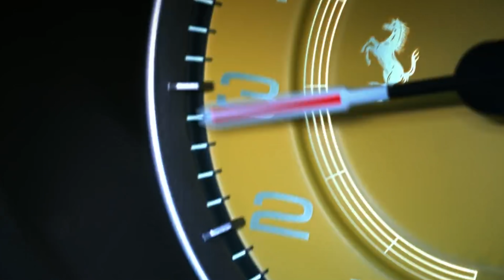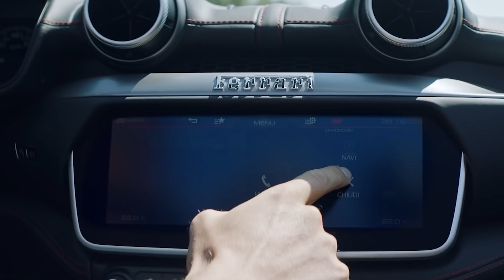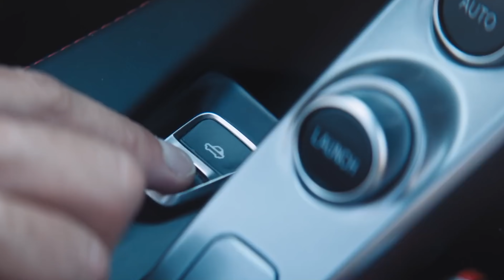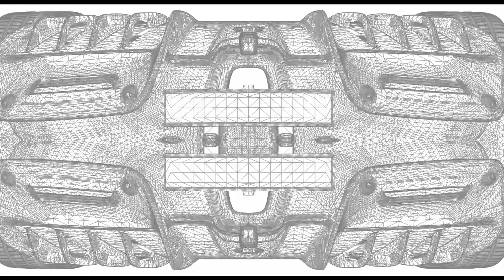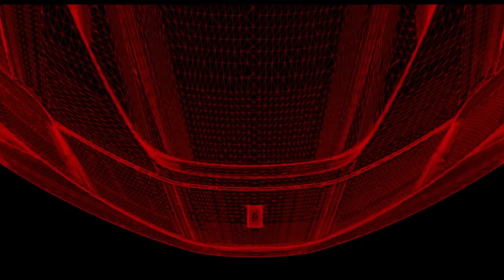Ferrari có thể sẽ không bán xe mới cho bạn nếu trong garage của bạn chưa có chiếc Ferrari nào